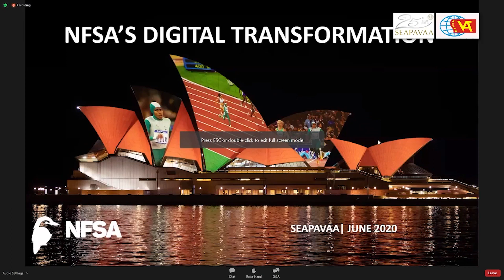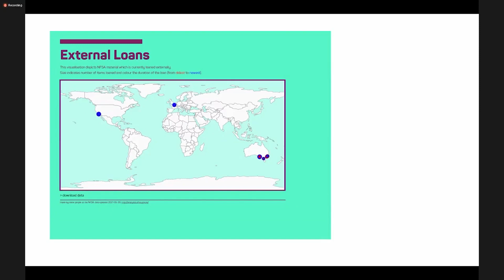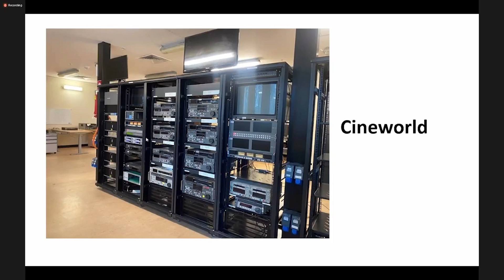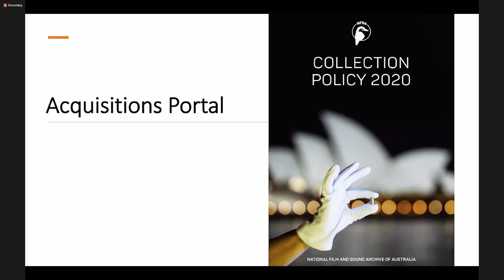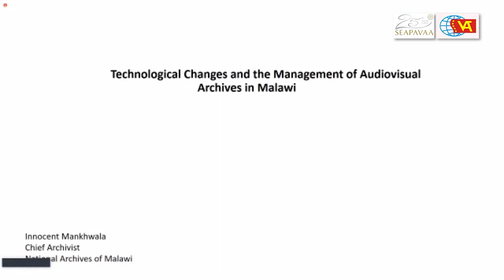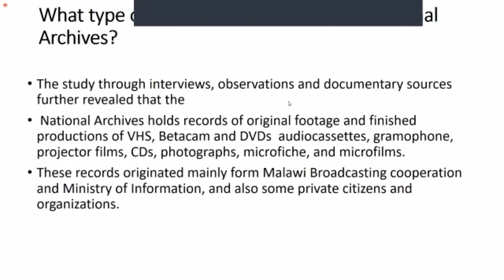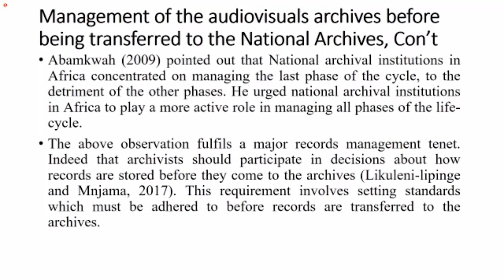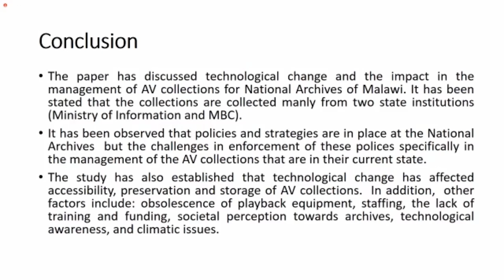Case Studies of Change Management (Administrative, Leadership, Political, Technological) Part 2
SEAPAVAA's virtual 25th Conference
23rd June 2021

SYMPOSIUM SESSION 2:
Case Studies of Change Management (Administrative, Leadership, Political, Technological)
Part 2

The Future National Film and Sound Archive of Australia: Our Transformation Journey
Nancy Eyers and Jacqui Uhlmann (National Film and Sound Archive of Australia / NFSA)

The Impact of Technological Change on the Management of Audiovisual Archives in Malawi
Innocent Mankhwala (National Archives of Malawi)

Moderator: Joie Springer